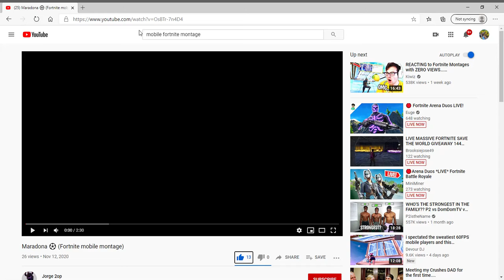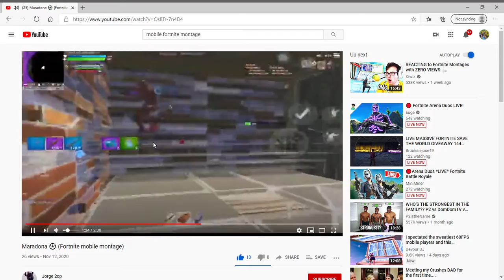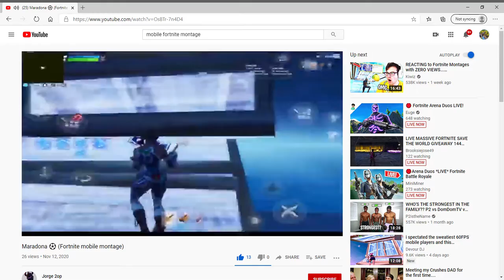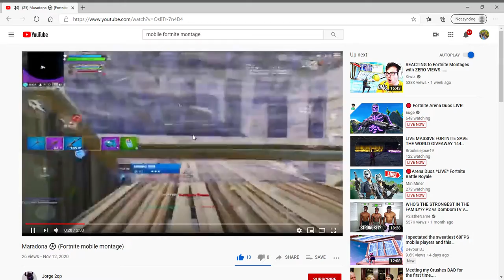Reacting to a Mobile Creative God